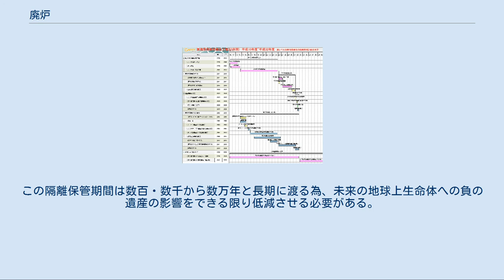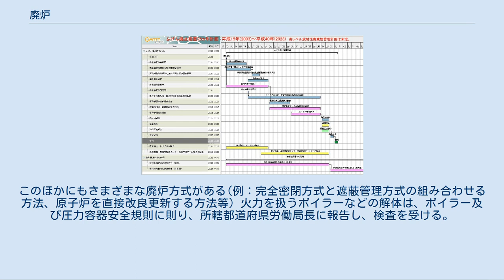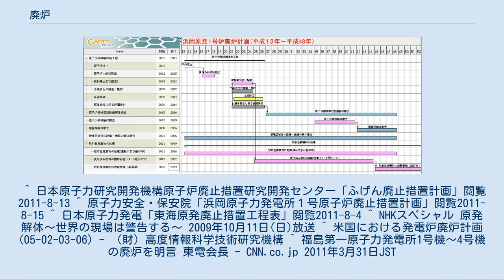廃炉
炉・燃焼機器
廃炉（はいろ）とは、製鉄所や原子力発電所等において、必要なくなった炉を停止させて炉とそれに関連する設備を解体すること、あるいは危険がない程度に整理し、その状態のまま放棄することである。
 廃止の理由としては、設備の老朽化により安全性に問題が生じる場合と、単純な不採算による事業の中止や、建て替えによって将来の維持費が安くつくなどの経済性によるものがある。
コストを抑えるために廃炉に準じた長期休止の措置を行う場合もあるが、これは廃炉とは呼ばない。
この場合、老朽化を防ぐため、設備の一部のみを解体して密閉するモスボールを行うことがある。
 炉を廃炉とするときは、炉の停止日・炉の解体の開始日・設備を解体する順序を決めることから始める。
その計画書を炉を所管する官庁に提出し、認可を得る。
また、廃炉に踏み切る場合は、炉を止める作業（製鉄なら高炉の消火、原子炉なら制御棒を挿入する作業）を始めに行う。
 廃炉の手順の計画 炉の停止 解体準備作業 炉に関係のない設備の解体 炉に関係のある設備・機器の解体 炉の解体 炉があった建物の解体 ただし、人体に害が及ばない場合、作業を並行して行うことがある。
 原子炉の場合は、これは解体撤去方式のものであり、後述にもあるようにさまざまな廃炉方式がある。
 東海原発の廃止解体工程 ふげん廃炉計画 浜岡原発(第一炉)廃棄計画 原子炉の場合は、制御棒の挿入後の数時間は蒸気が発生し、原子力発電所自体の稼働は続いており、核燃料の冷却も6ヶ月から3年ほどかかるため、実際の廃炉作業は約3年後から始まる。
また、使用済み核燃料の運び出しとの兼ね合いも考慮しなければならない。
 東海発電所の場合は1998年3月に運転終了し廃止・解体作業（23年間）を開始、原子炉領域の解体撤去は16年後の2014年から6年間で完了する予定になっている。
 20世紀半ばから建設された原子力発電所では数十年の運転を終え廃炉となる原子炉が増えてきたが、建設当時の設計図が無く解体作業用ロボットが作成できない、そもそも廃炉を前提とした造りではない等で作業に大きな支障が出てきている。
火力発電所であればボイラーなどに立入って確認でき、さらに直接解体できるが、原子炉では長年の運転により放射化が激しくなかなか立入れない状態となっているため建設当時の設計図が必要。
1970年〜80年代は設計図を保管する義務がなかった事から資料の劣化が激しく或いは散逸して問題に直結している原子炉もある（東海発電所）。
 また数十年間の運転中に累積した大量の放射性廃棄物の処理に関しては恒久的な措置は未だ決まっていない。
低レベルの放射性廃棄物に関しては処理後廃棄処分される予定であるが、高レベルの放射性廃棄物に関してはどこでどういう方法で隔離保管するかは未定である。
この隔離保管期間は数百・数千から数万年と長期に渡る為、未来の地球上生命体への負の遺産の影響をできる限り低減させる必要がある。
 IAEAが定義するところによると、廃炉方法は大きく分けて3種類あり、それぞれ とされている。
このほかにもさまざまな廃炉方式がある(例：完全密閉方式と遮蔽管理方式の組み合わせる方法、原子炉を直接改良更新する方法等) 火力を扱うボイラーなどの解体は、ボイラー及び圧力容器安全規則に則り、所轄都道府県労働局長に報告し、検査を受ける。
また、解体に入る場合は、コンクリート物解体、ボイラー技士など、それぞれに精通した技術者を置く。
 アメリカでは、原子力法によって管理される。
日本では原子炉等規制法などによる。
 ※国内では、発電所の原子炉の廃炉が完了した例はない。
 ^ 日本原子力研究開発機構原子炉廃止措置研究開発センター「ふげん廃止措置計画」閲覧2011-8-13 ^ 原子力安全・保安院「浜岡原子力発電所１号原子炉廃止措置計画」閲覧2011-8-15 ^ 日本原子力発電「東海原発廃止措置工程表」閲覧2011-8-4 ^ NHKスペシャル 原発解体〜世界の現場は警告する〜 2009年10月11日(日)放送 ^ 米国における発電炉廃炉計画 (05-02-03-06) - （財）高度情報科学技術研究機構 ^ 福島第一原子力発電所1号機〜4号機の廃炉を明言 東電会長 - CNN.co.jp 2011年3月31日JST